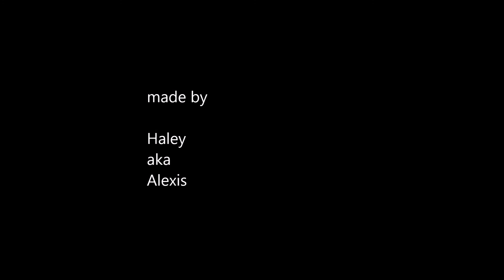Presenting: Jasmine Starr!